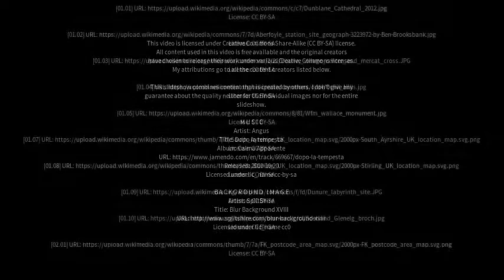Best places to visit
Best places to visit - Buchlyvie (United Kingdom) Best places to visit - Slideshows from all over the world - City trips, nature pictures, etc.